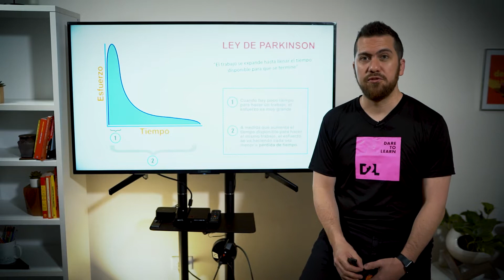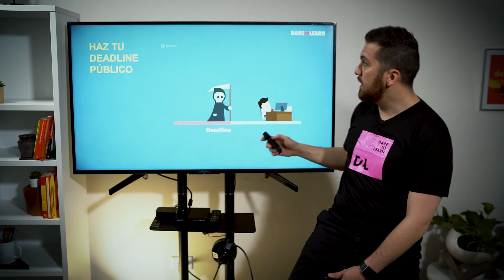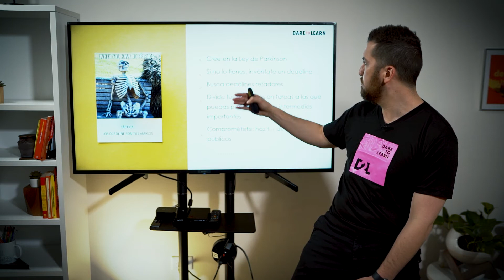Los Deadlines son tus mejores amigos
Especial: Time Ownership Coronavirus